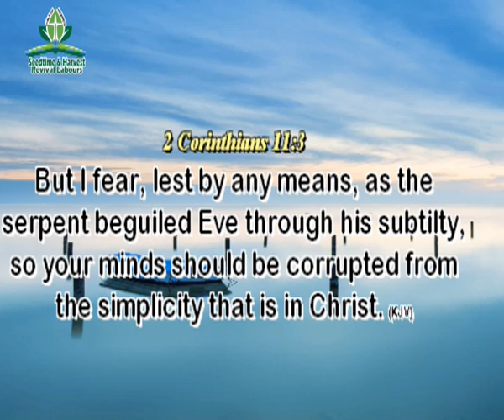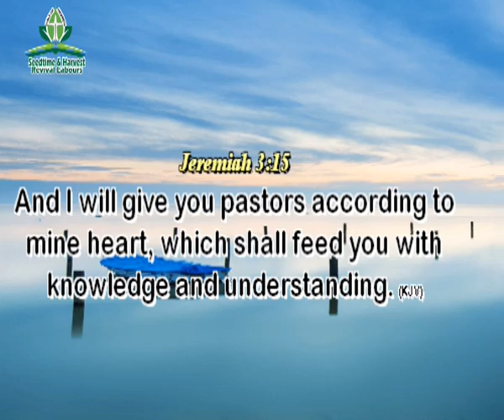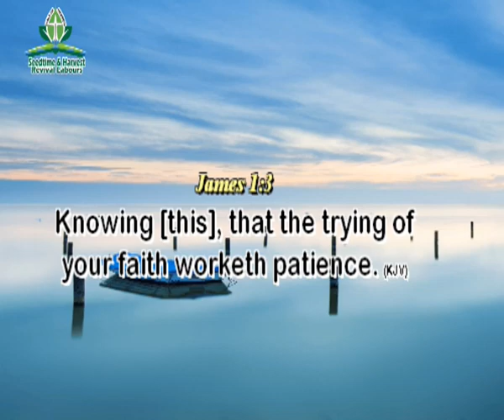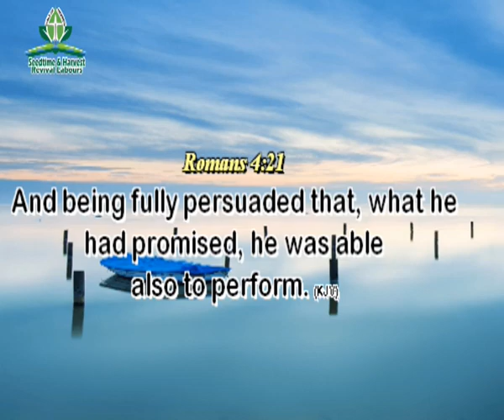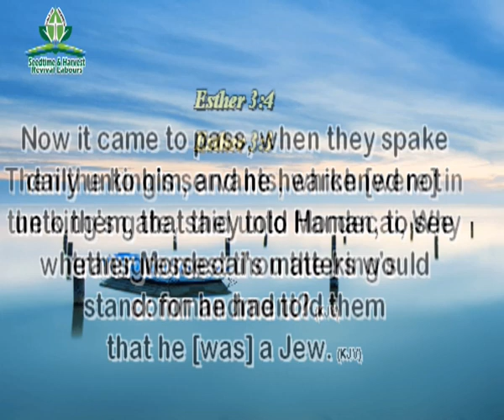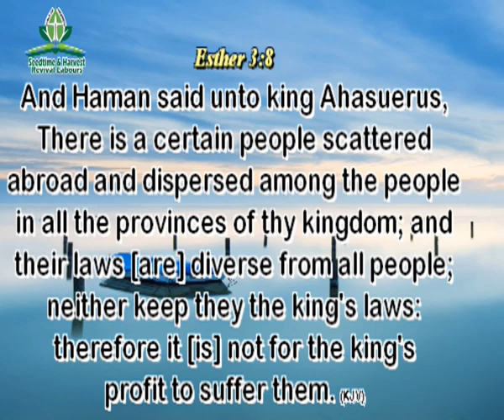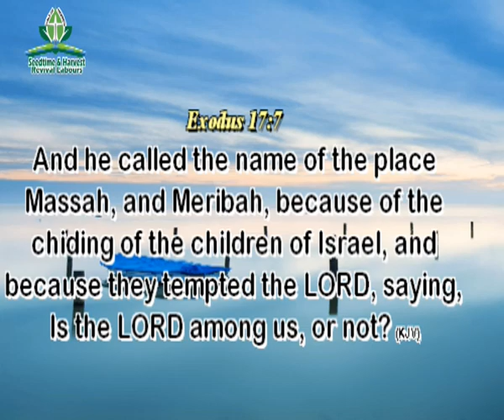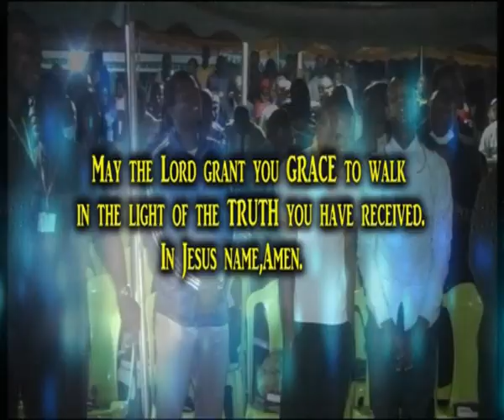The Killer Diseases by Great Nnamani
Listen to this Instructions prayerfully